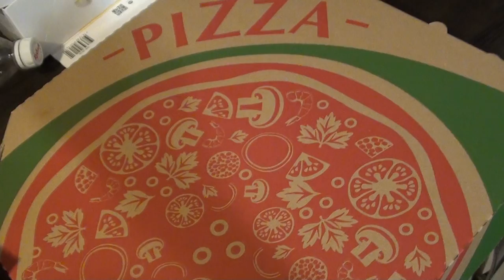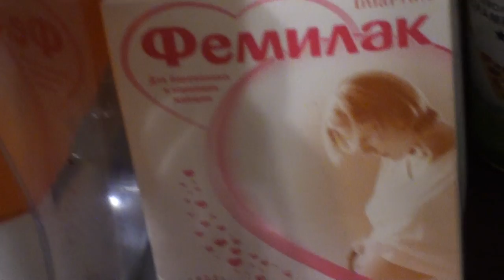КАЧЕЛИ ДЕТСКИЕ ЭЛЕКТРОННЫЕ Babyton S 811